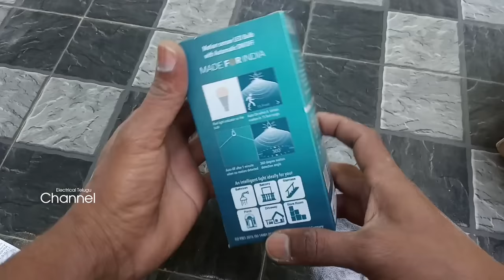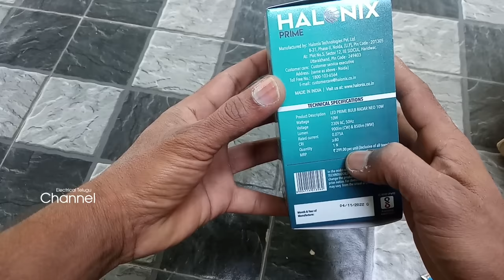Motions sensor LED Bulb | Motion Sensor LED Bulb Automatic ON/OFF | Motion sensor light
Halonex rider motion sensor bulb